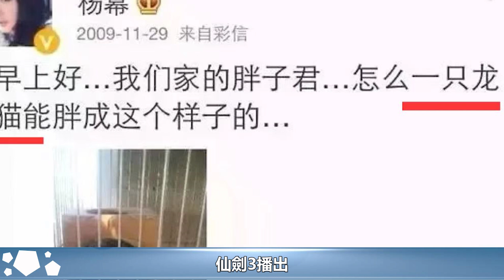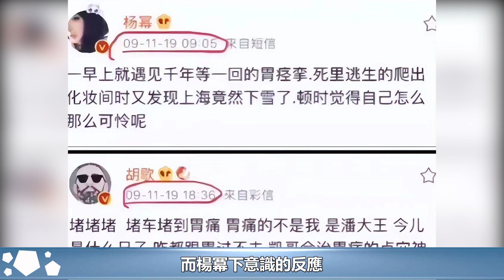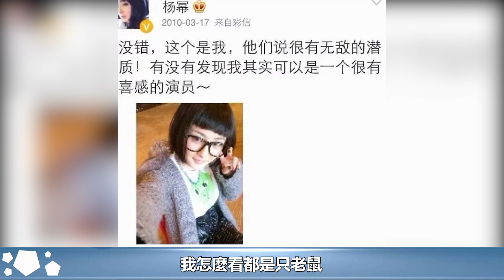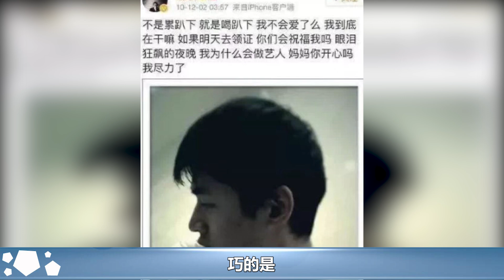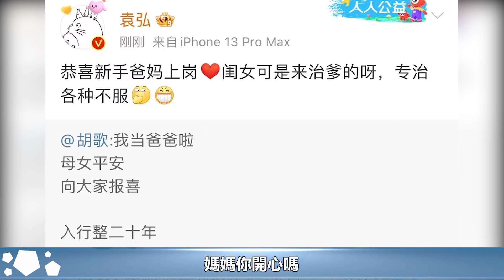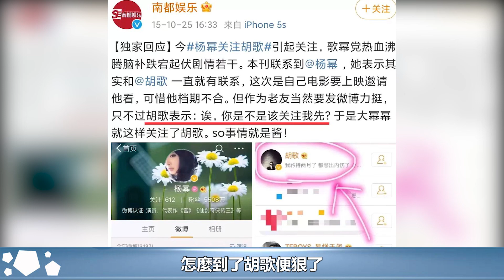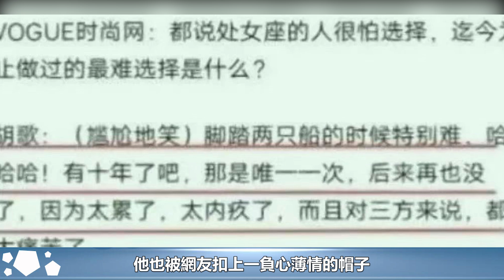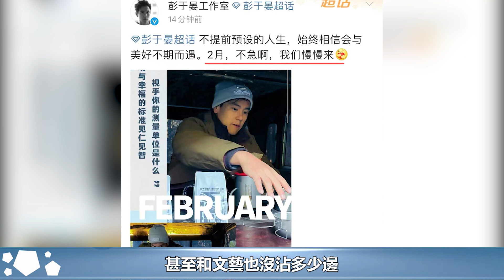負心薄情10年後，楊冪的「報復」，讓胡歌丟了面子，有口難言︱李佳︱靳東︱劉濤︱胡歌︱馬伊琍︱江珊︱彭于晏︱宋佳︱王凱#新視野傳媒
負心薄情10年後，楊冪的「報復」，讓胡歌丟了面子，有口難言